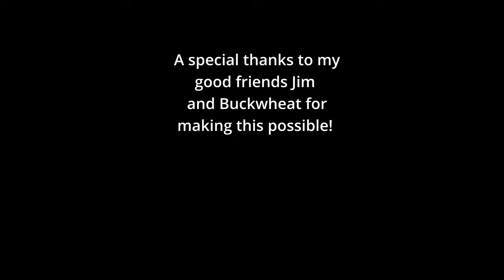Wildlife Photography - Wapiti in the Woods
Using the Sony A1 and FE 400mm F2 8 GM OSS , I set out to photograph elk with the help of friends. Also known as the Wapiti, elk are a part of the deer family.